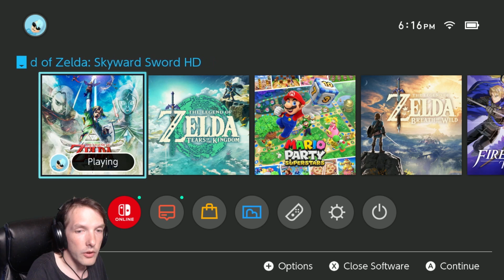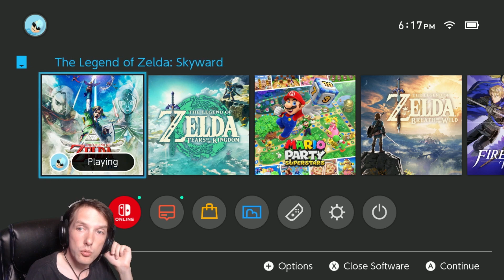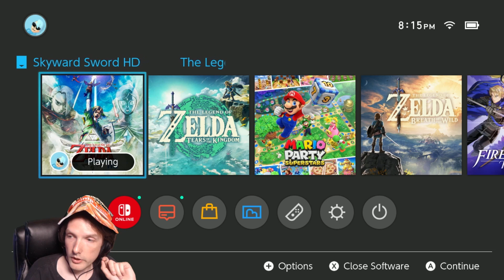The Legend of Zelda: Skyward Sword HD (Part 4)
Boss time! And then some more exploration in a whole new area. We pregress further through this amazing adventure that I am loving all over again.